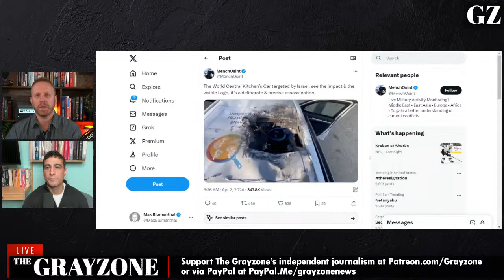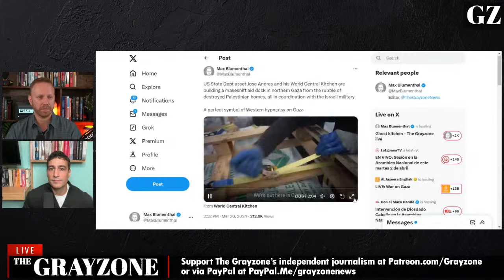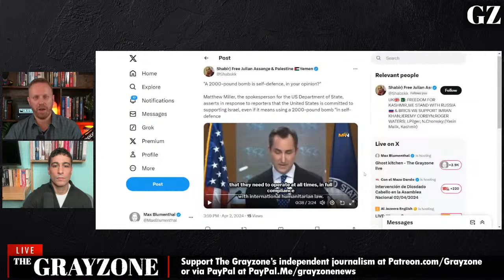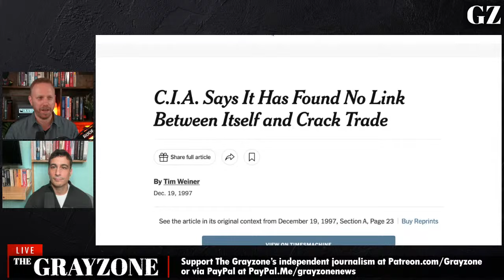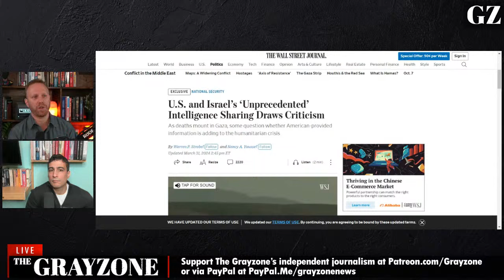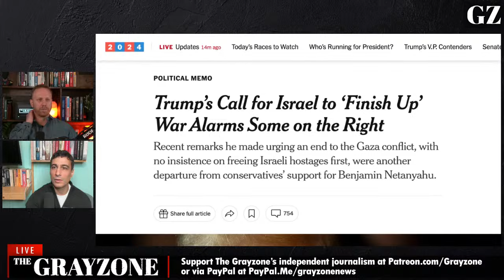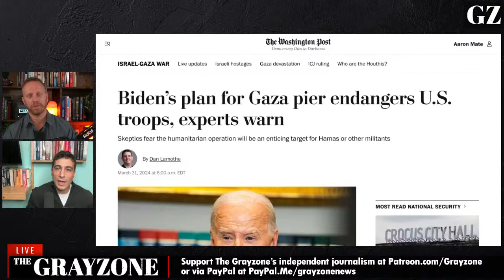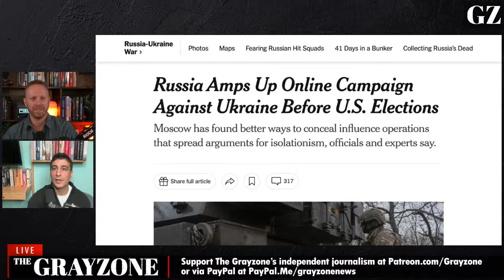Ghost kitchen - The Grayzone live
Max Blumenthal and Aaron Mate discuss Israel's massacre of aid workers from the US-supported World Central Kitchen, its attack on an Iranian consular facility in Damascus, and the horrifying revelations of its massacre at al-Shifa hospital - all on the same day.